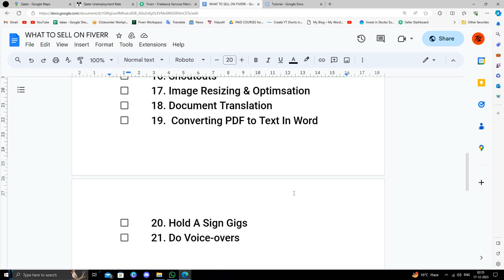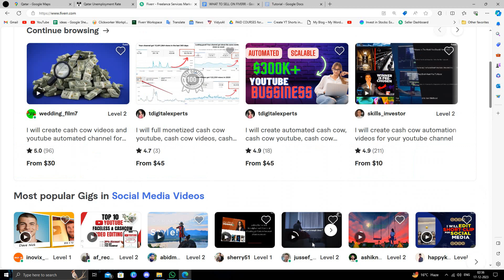✅ How To Make Money Online From Qatar (Full Guide)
Embark on a journey to discover the comprehensive guide on making money online from Qatar. Whether you're a freelancer, entrepreneur, or seeking additional income, this video provides a step-by-step tutorial on proven strategies to help you generate income from the comfort of your Qatari home.

Key Learning Points:
- Explore diverse online income streams tailored for Qatar
- Unlock tips for maximizing your online earning potential
- Navigate the world of digital entrepreneurship in Qatar

Open the doors to financial opportunities and kickstart your online money-making journey today!